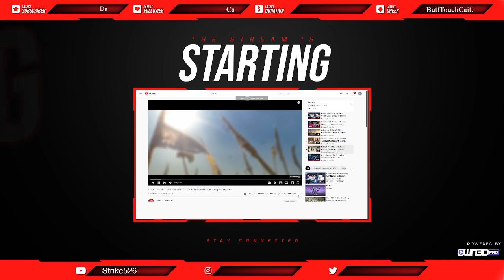Hunting Big Monster. Road To 200 Followers